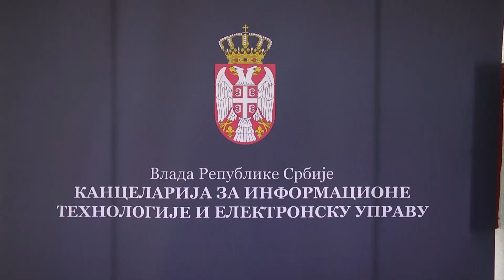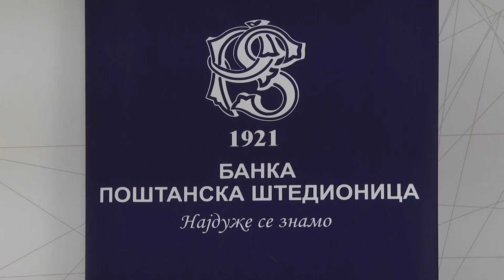ПАРТНЕРСТВО БАНКЕ ПОШТАНСКА ШТЕДИОНИЦА И КАНЦЕЛАРИЈЕ ЗА ИТ И E-УПРАВУ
Председник ИО Банке Поштанска штедионица мр Бојан Кекић и директор Канцеларије за информационе технологије и електронску управу доц. др Михаило Јовановић потписали су споразуме који омогућавају плаћање електронских услуга DinaCard, Visa и Mastercard картицама на порталу Е-управа и прихватање ових платних картица на ПОС терминалима на шалтерима органа државне управе и локалне самоуправе.